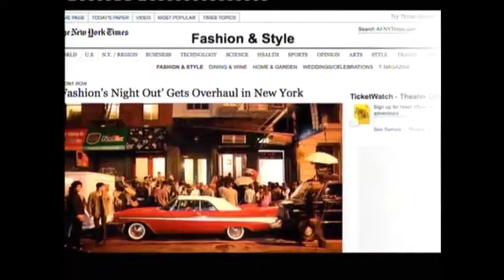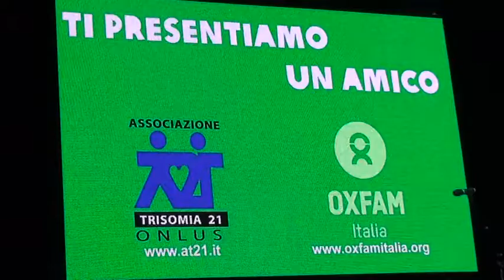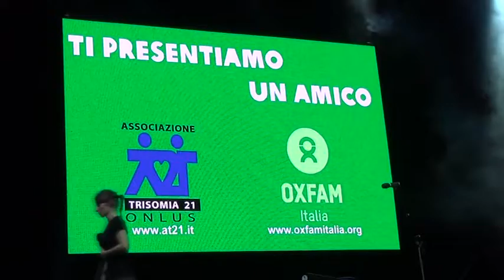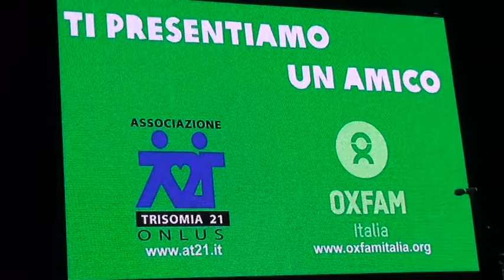Ti presentiamo un amico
Al Nelson Mandela Forum di Firenze è andata in scena una serata speciale, dal titolo "Ti presentiamo un amico". L'evento, organizzato da Oxfam Italia e Trisomia 21, ha visto alternarsi sul palco tanti volti noti della musica, dello spettacolo e della comicità.
Una serata contro la discriminazione, a sostegno delle attività di Oxfam Italia, che si batte contro povertà e ingiustizia nel mondo, e a favore dell'associazione Trisomia 21, che che si occupa di persone con la sindrome di Down.